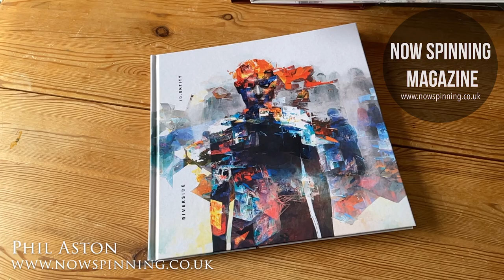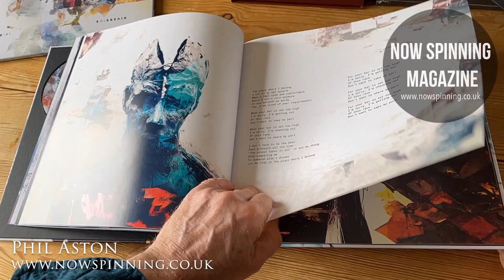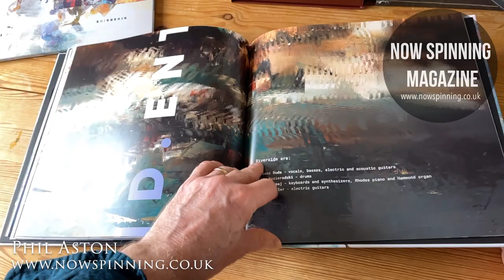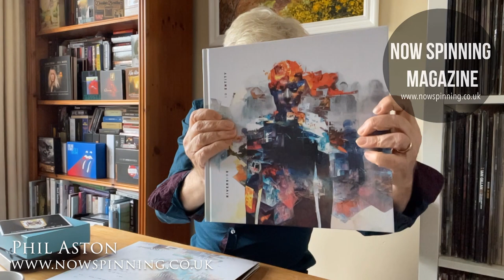Riverside – ID.Entity Review : Vinyl and CD / Blu Ray Super Deluxe Edition - Unboxing Review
Riverside – ID.Entity Review : Vinyl and CD / Blu Ray Super Deluxe Edition - Review
Riverside are one of my favourite bands and this is already up there as one of their best albums.
In the review I look at the double vinyl edition and the 2CD / Blu Ray Deluxe Media Book Edition